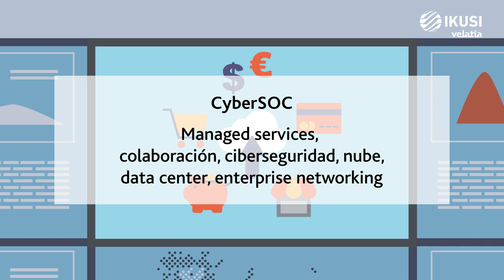Centro de Control de Ciberseguridad Smart& Easy Velatia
¿Qué es y cómo funciona un centro de control de ciberseguridad?